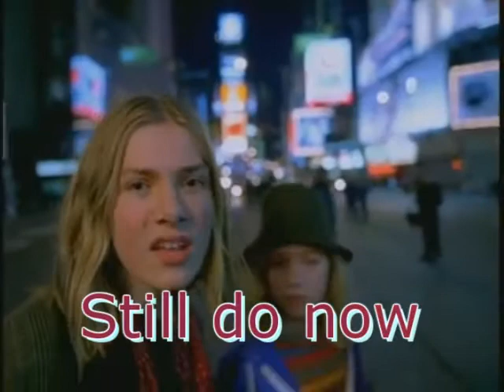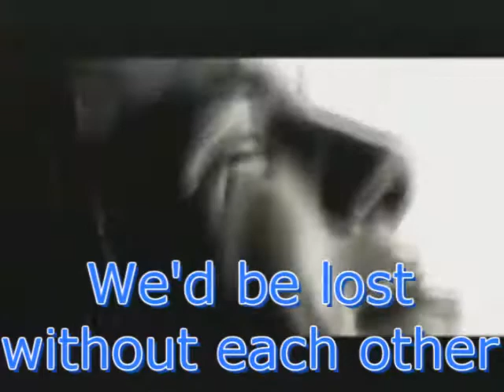Hanson Fan Documentary Trailer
Hanson does a lot for us in 14 years.
Why not tell them what they mean to us in our own documentary.
If you want to be a part of this, send me an e-mail with a video or video link, of you telling me what Hanson means to you in 10 words or less, with your name, country, and how long you've been a fan.
Over the next few months, I'd like to put this documentary together, burn it to a DVD and send it to the guys.
And everyone that is a part of this project will also get a copy of the DVD.